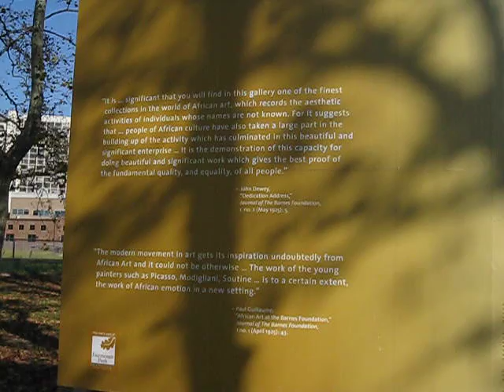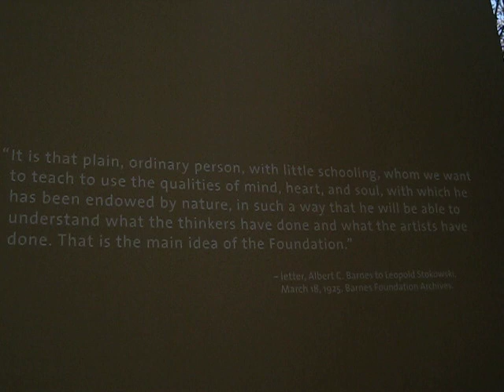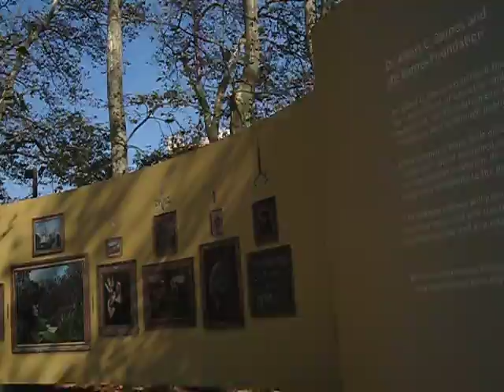Billboard on the Benjamin Franklin Parkway about the Barnes Museum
This is going to be quite a museum when it's constructed.